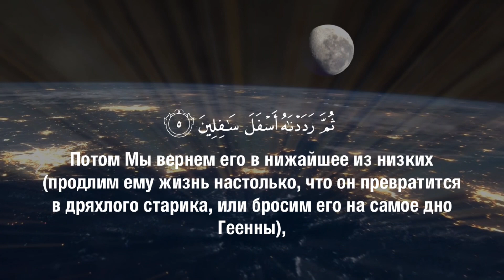Кори Парвиз -- Сура 95 Ат-Тин (Смоковница)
Когда читается Коран, то слушайте его и храните молчание, - быть может, вас помилуют. 7:204.
Поддержите ради Аллаha, да воздаст вам Аллаh и всем мусульман баракат, изобилие и благодать в этой жизни и вечной.

Эта сура ниспослана в Мекке. Она состоит из 8 айатов. В ней Аллах поклялся двумя благословенными плодами и двумя святыми местами в том, что Он сотворил человека в самом прекрасном виде, наделив его разумом, волей и прочими совершенными качествами. Далее в айатах говорится, что человек не использует тех способностей, которыми наделил его Аллах, чтобы поклоняться Аллаху, поэтому его ступень опустилась до самого низкого уровня, за исключением тех, которые уверовали и совершали благочестивые деяния. Для них будет неиссякаемая награда. В суре порицаются те, кто не уверовал в воскресение, несмотря на доказательства могущества Аллаха и Его мудрости.